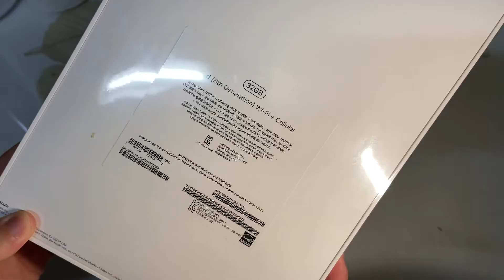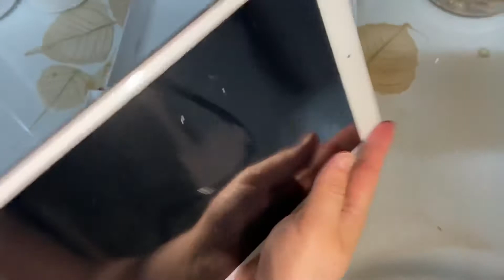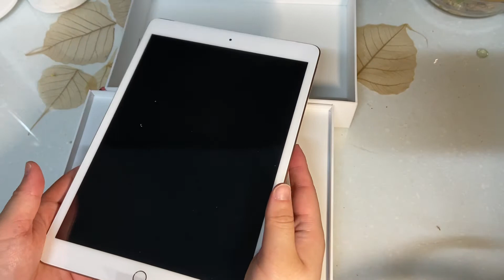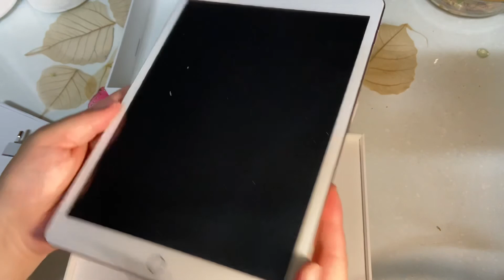결국 허세의 상징 아이패드를 지르고야 말았다...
언박싱하면 무엇이 있을지 궁금한 그대에게~!!!
한국 사용 유저가 알려주는 애플 아이패드 8세대 박스오픈 리뷰 개봉 영상 공개~!!!
애플 아이패드 8세대 박스 오픈 영상 및 아이폰 부속품까지 모두 하나 하나 확인~!!!
애플 아이패드 8세대 언박싱 영상~!